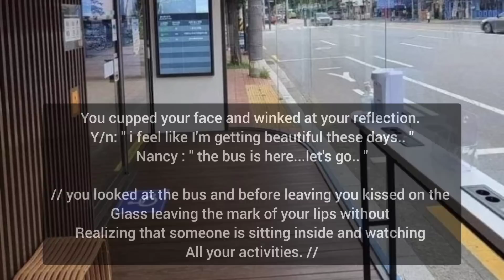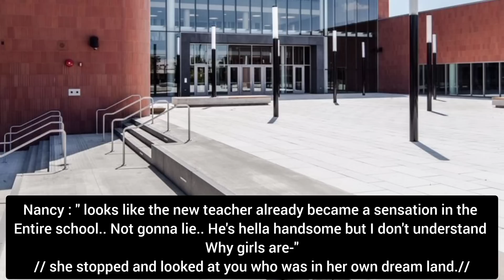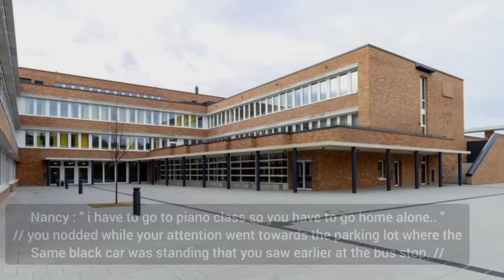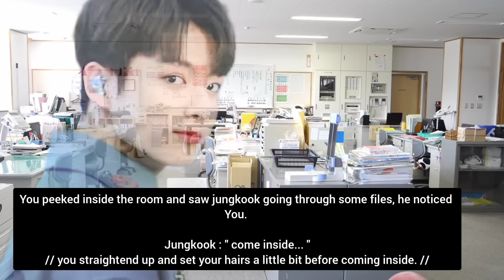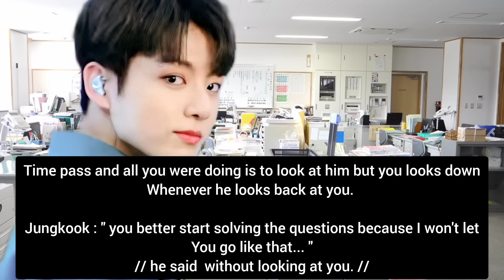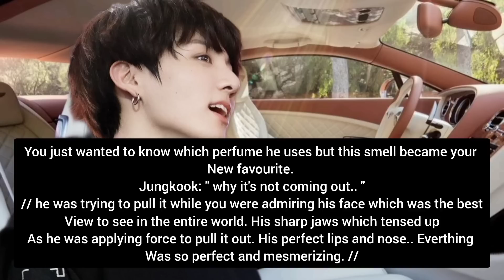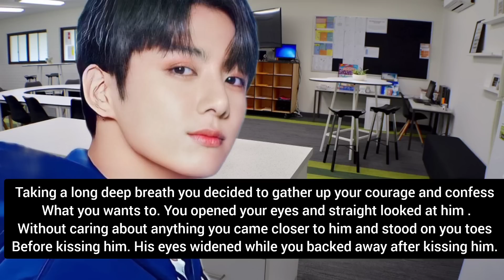You fell in love with your Teacher but he doesn't love you back because you are too young for him.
music used.